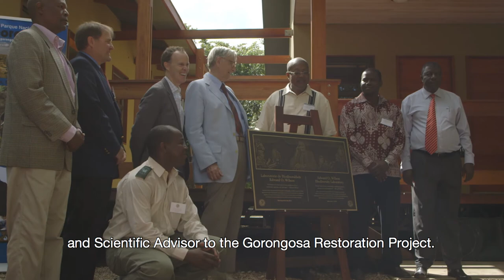Your Visit Matters - Edward O. Wilson, Ph.D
Your visit to our new Gorongosa National Park Exhibit matters! Watch as world renown biologist Edward O. Wilson, Ph.D shares how your visit to Zoo Boise is helping the animals and people living in and around Gorongosa National Park.

Video by Gorongosa National Park.